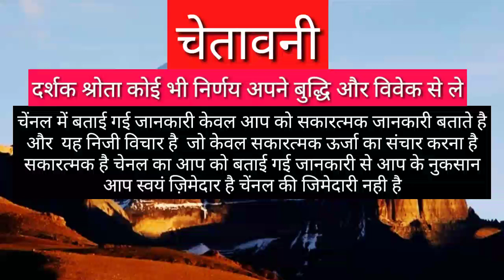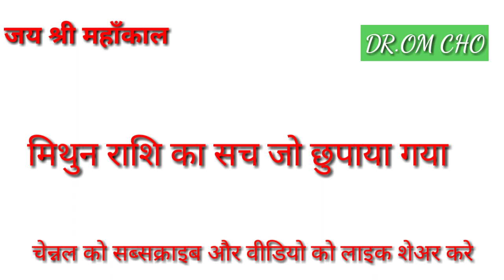मिथुन राशि का सच जो छुपाया गया MITHUN RASHI 2021 GEMINI HOROSCOPES 2021 TODAY